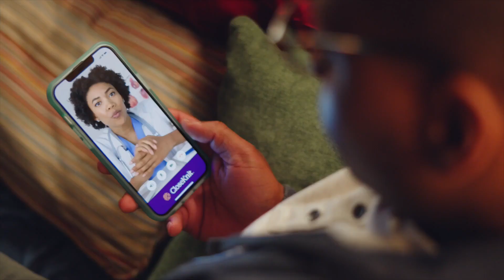NoPixAfterDark Exclusive Fleet Week Interview with Three Star Lieutenant General Brian W. Cavanaugh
Join us for an engaging conversation with Lieutenant General Brian W. Cavanaugh, a proud
Baltimore native and one of the highest-ranking African Americans in the Marines. We explore his remarkable journey from growing up in Northwood, Baltimore, to attending Baltimore Polytech and the Naval Academy, and ultimately serving 39 years in the military. Kavanaugh shares his unexpected path to the Naval Academy, his extensive service including a combat tour in Iraq, and his reflections on living in places like Okinawa, Japan. This episode is rich with insights into his life, career, and the profound impact his experiences have had on his family.
We also celebrate Lieutenant General Brian W. Cavanaugh's impressive career and
contributions to the community, emphasizing his role as a hometown hero and a role model for young people in Baltimore. As we look forward to his upcoming retirement, we discuss plans for a relaxed and meaningful crab cake outing in Northeast Baltimore, reflecting on his inspiring journey and the positive impact he has had on the community. Don't miss this heartfelt tribute to a distinguished military leader who has made significant strides and remains deeply connected to his Baltimore roots.

Bio:
Lieutenant General Brian W. Cavanaugh assumed the duties as Commanding General, Fleet Marine Force, Atlantic; Commander, Marine Forces Command; and Commander, Marine Forces Northern Command on 30 August 2022.

A native of Baltimore, Maryland, Lieutenant General Cavanaugh earned his commission through the United States Naval Academy in 1990 and was designated a Naval Aviator in 1992. He served with HMH-462, HMH-362, and HMX-1. He commanded HMH-362 in Iraq during Operation IRAQI FREEDOM and MAG-36 during multiple disaster relief efforts in Asia.

As a General Officer, he served as Deputy Commander, U.S. Marine Forces Pacific; Deputy Director for Operations, Joint Staff J-3; Assistant Deputy Commandant, Programs, Headquarters Marine Corps, Programs and Resources Department; and as Commanding General, 1st Marine Aircraft Wing.

Lieutenant General Cavanaugh’s other staff assignments include instructor at Officer Candidates School; Aide-de-Camp to the Chief of Naval Operations; Joint Doctrine Branch Chief, Joint Staff; Executive Assistant, Vice Director Joint Staff; Director of the Commandant of the Marine Corps’ Safety Division; and Marine Military Assistant to the 75th Secretary of the Navy.

Lieutenant General Cavanaugh’s education includes a BS in Mechanical Engineering from the United States Naval Academy, an MBA from Webster University and a Master of Science in National Resource Strategy from the National Defense University’s Industrial College of the Armed Forces. He is also an MIT Seminar XXI Fellow.

Lieutenant General Cavanaugh has accumulated over 3,000 flight hours, primarily in the CH-53D/E.